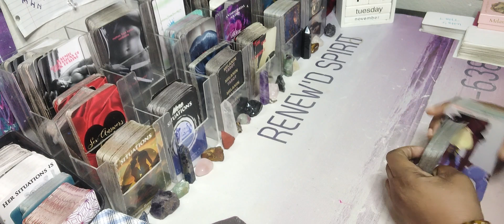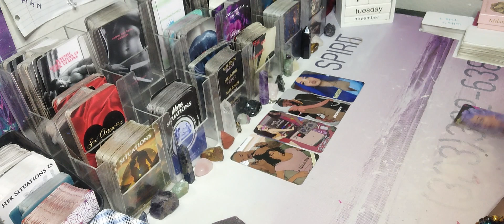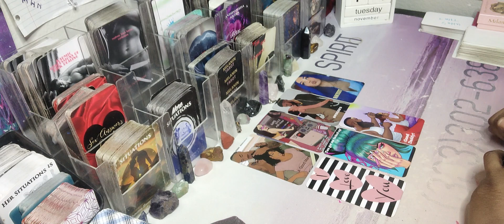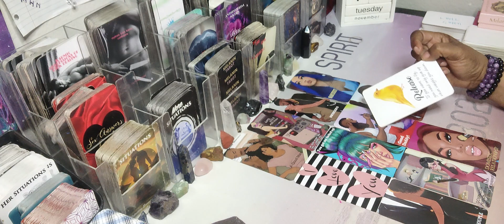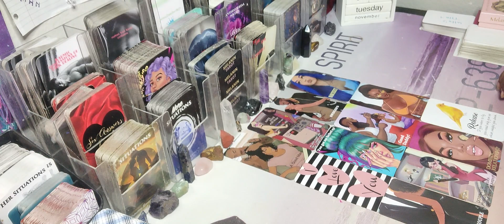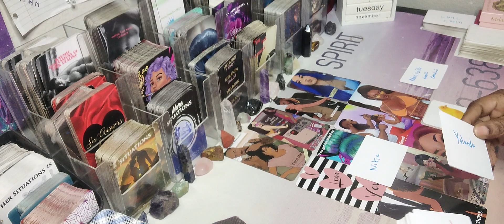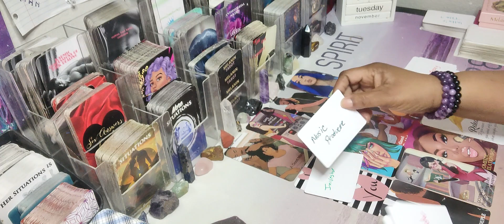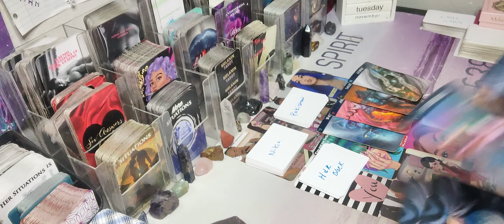PISCES♓THEY LOVE YOU AND WANT TO BE A POWER COUPLE💜PISCES TREASURE BAG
Pisces cancer scorpio Aries Taurus Gemini Capricorn Virgo

AMAZON WISHLIST: